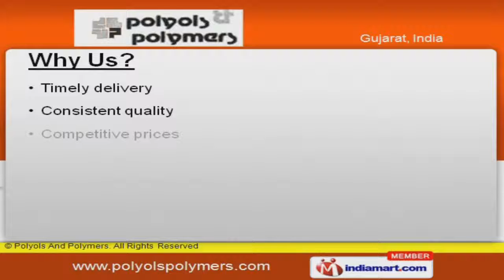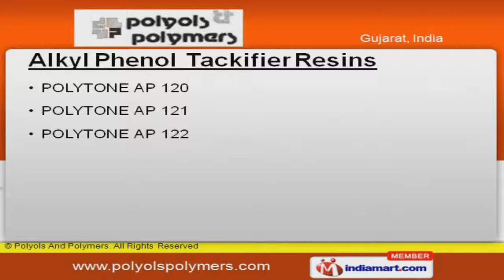Synthetic Resins By Polyols & Polymers, Vapi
Welcome to Polyols and Polymers, Manufacturer, Exporter and Supplier of Quality Synthetic Resins. An ISO 9001:2000 certified company, established in the year 1989. We are awarded certificate of export by CAPEXIL. Consistent quality, Customization facility and excellent technical support are the reasons behind our success. We offer a wide array of Alkyl Phenol Adhesive, Phenol Formaldehyde and Modified Phenolic Resin. Alkyl Phenol Adhesive Resins offered by us are widely appreciated in the market. Our organization is highly involved in providing an impeccable range of Alkyl Phenol Tackifier Resins. We are instrumental in offering a wide array of Alkyl Phenol Reinforcing Resins. Our Phenol Formaldehyde Resins are one of the best in the market. We also provide Ketone Formaldehyde and Ketonic Resin that are cost effective.